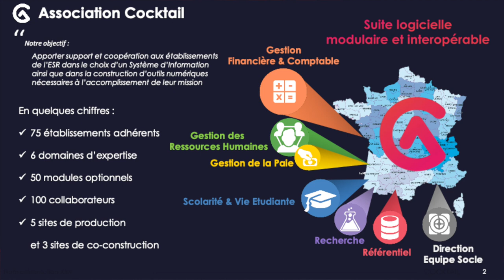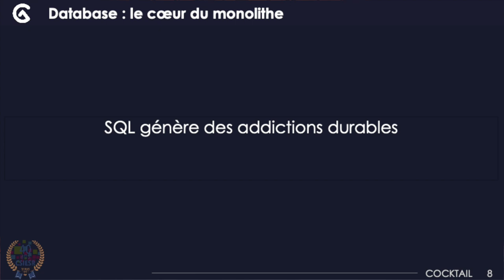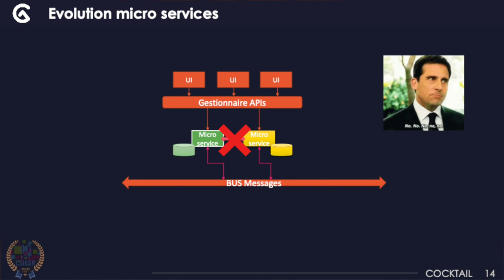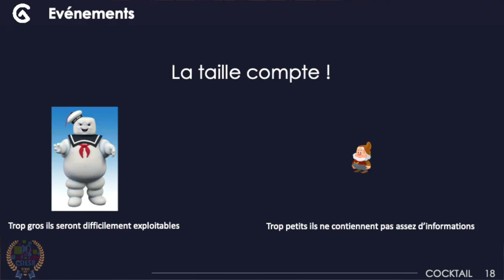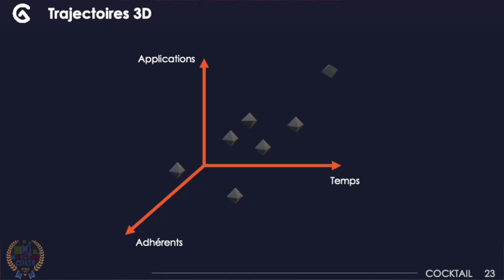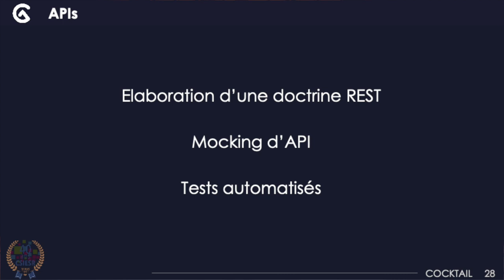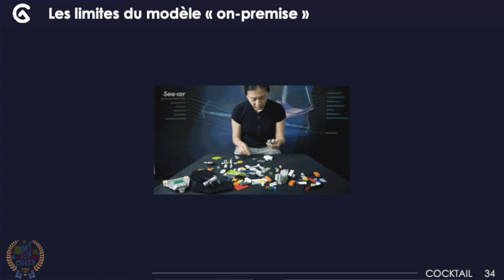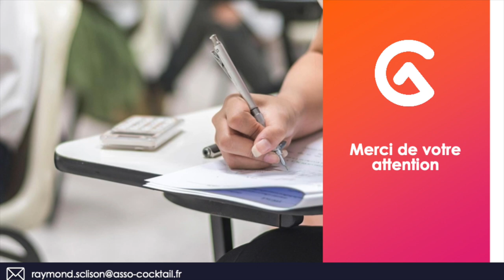24 Assises du CSIESR 2021 Comment faire évoluer une architecture pour plus d'agilité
Raymond Sclison, Association Cocktail